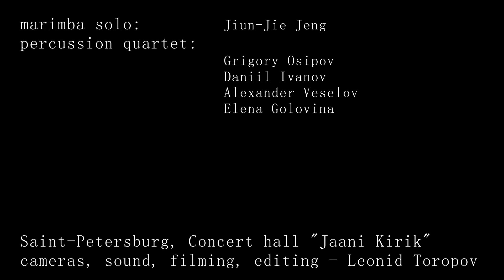Keiko Abe - The Wave 27.03.2018 Percussion quintet @ Jaani Kirik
Keiko Abe - The Wave
Кейко Абе - Волна
Перкуссионный квинтет

JAANI KIRIK - Концертный зал “Яани Кирик” (Эстонская церковь Св. Иоанна), Санкт-Петербург, ул. Декабристов, 54